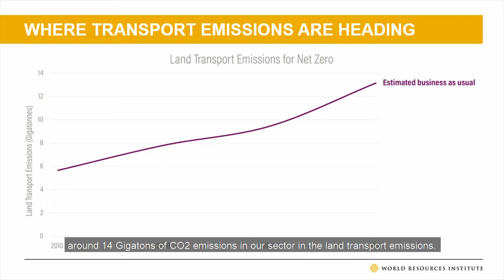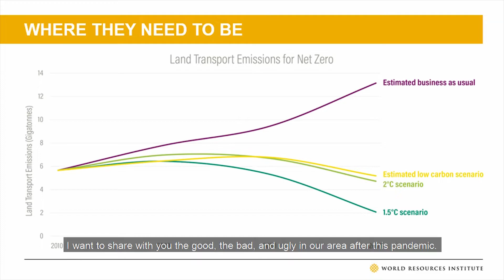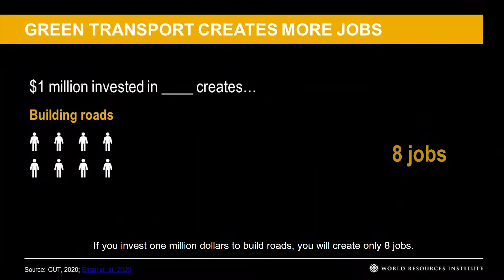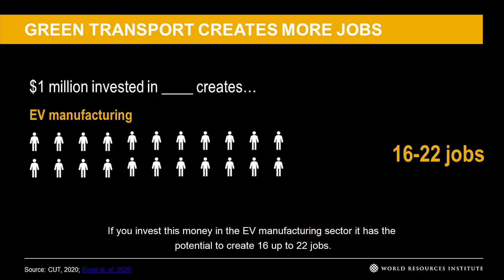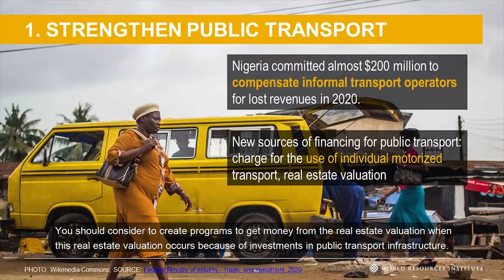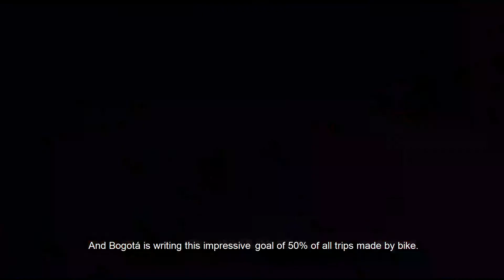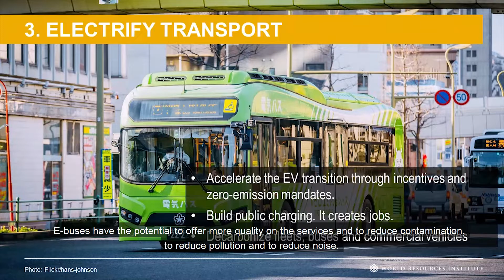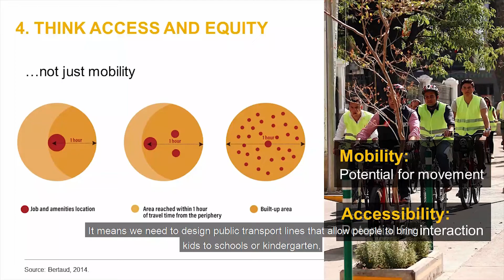Policy instruments for integrated urban mobility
Growing urbanization leads to mobility challenges – that come with the need to prioritize the right mobility solution for the local context. The speaker will refer to Transport Policies and Sustainable Urban Mobility Plans that have proven to be suitable tools to examine the best mobility solution for a sustainable development scenario.